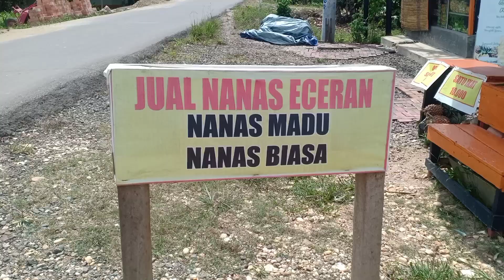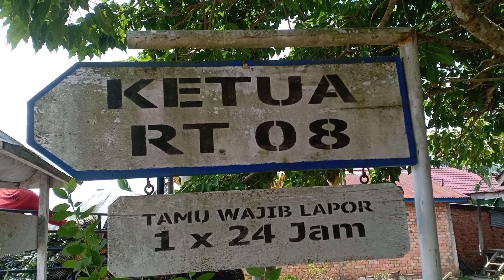Bisnis Pengiriman Buah Nanas Yang Di Minati Warga..!! Salah Satunya Pak RT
Desa Tangkit Baru yang terkenal dengan penghasil buah terbesar di Propinsi Jambi yang sudah terbukti kualitas dan rasanya, pasti sudah tidak diragukan lagi bagi pelanggan yang dari dalam maupun Luar Provinsi, seperti di video Kita Bisa melihat Proses Pengiriman buah nanas yang di tekuni oleh Pak RT di desa Tangkit baru yaitu pengiriman buah nanas Ke 2 Provinsi yaitu Provinsi Sumatera Barat dan Provinsi Bengkulu.